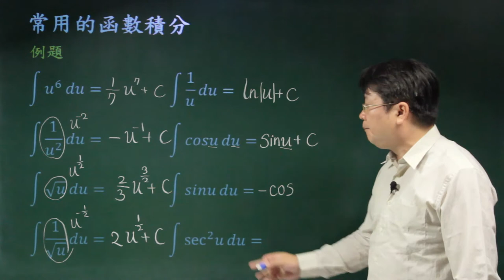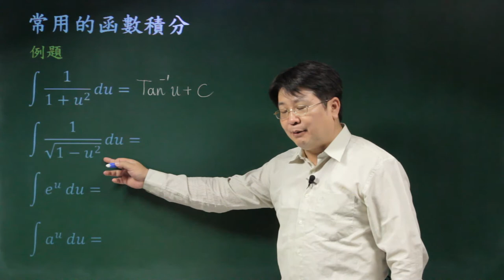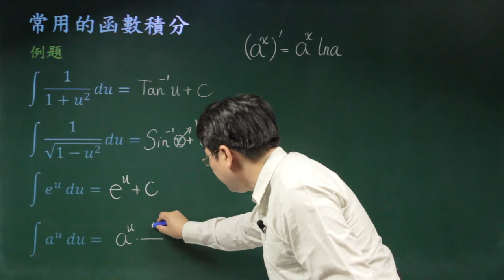不定積分-03常用的函數積分